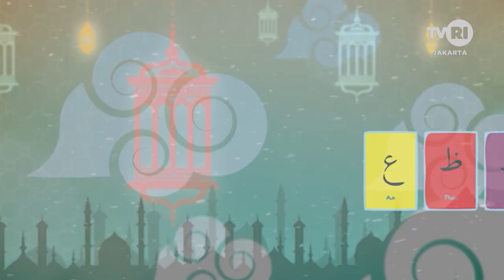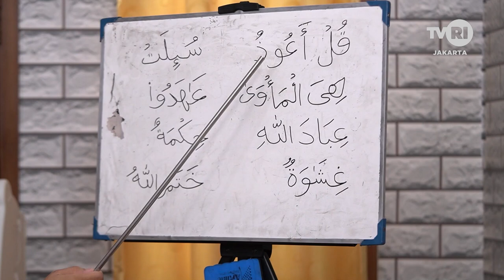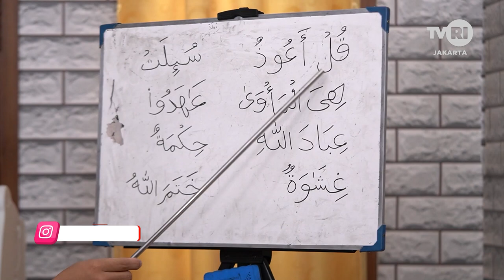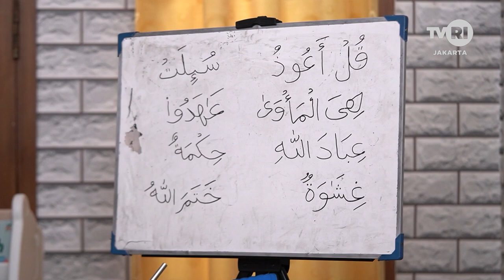Yuk Kita Ngaji - Surah Al falaq & Makhroj Al Halq